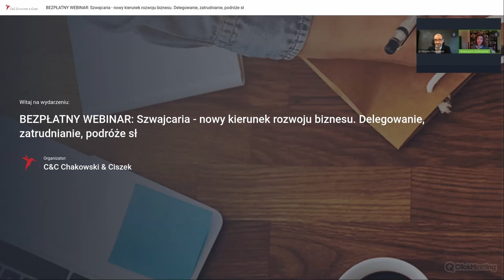Szwajcaria - nowy kierunek rozwoju biznesu. Delegowanie, zatrudnianie, podróże służbowe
Obejrzyj zapis nagrania webinaru: SZWAJCARIA - nowy kierunek rozwoju biznesu. Delegowanie, zatrudnianie, podróże służbowe

Szwajcaria jako nowy kierunek rozwoju biznesu. Na ten temat rozmawiali podczas webinaru dr Maciej Chakowski – partner zarządzający C&C Chakowski & Ciszek oraz r. pr. Katarzyna Ziółkowska – szef działu International & Outsourcing w C&C.

Podczas spotkania poruszone zostały następujące tematy:

💡 Specyfika Szwajcarii: mały kraj z ogromną różnorodnością i jak z nią sobie poradzić
💡 W jaki sposób planować biznes w Szwajcarii: delegowanie, zatrudnienie na miejscu i podróże służbowe
💡 Na jakich zasadach w planach biznesowego podboju Szwajcarii można angażować cudzoziemców
💡 Niezbędne zgłoszenia i ich rozplanowanie w czasie